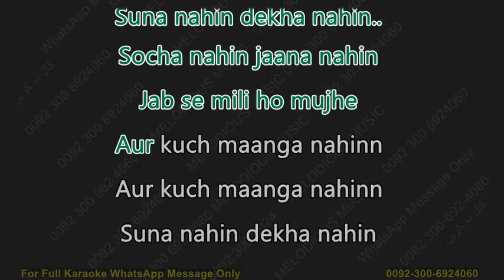Aur Kush sample KARAOKE With Lyrics Ali Haider 05 40